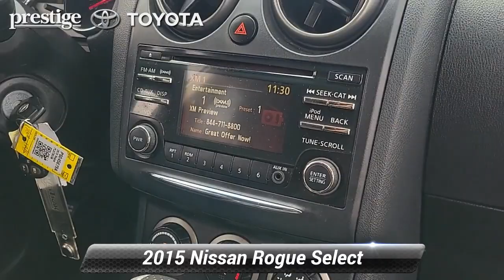Used 2015 Nissan Rogue Select S, Ramsey, NJ PS045879A